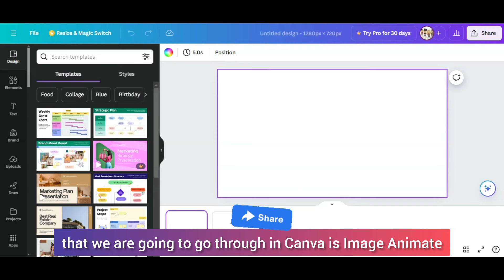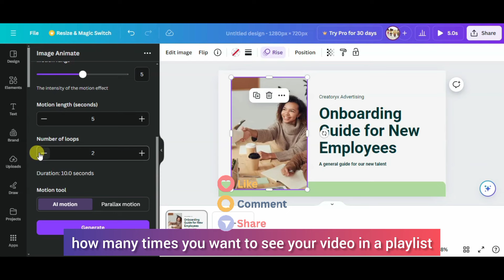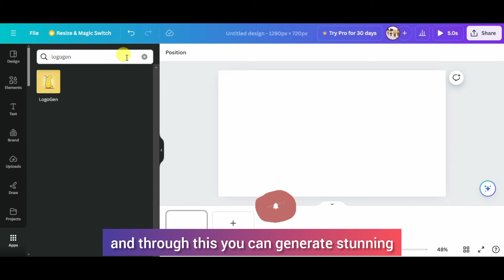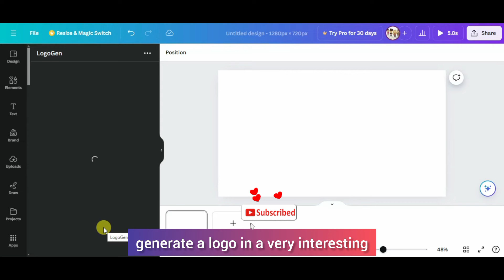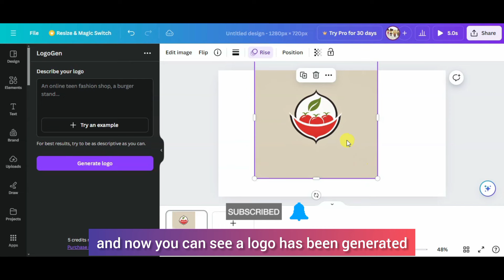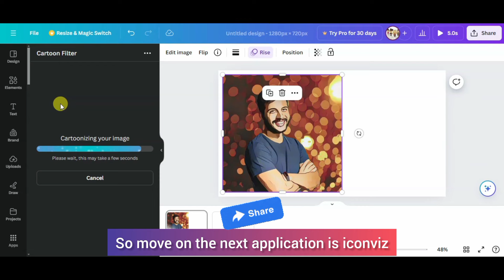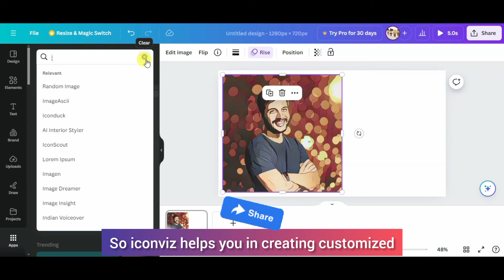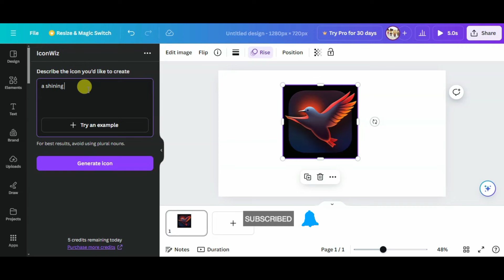Unveiling Canva's Newest Features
Excited to show you Canva's newest features! Learn how to get Canva Pro for free, and discover all the amazing tools and upgrades in this tutorial.